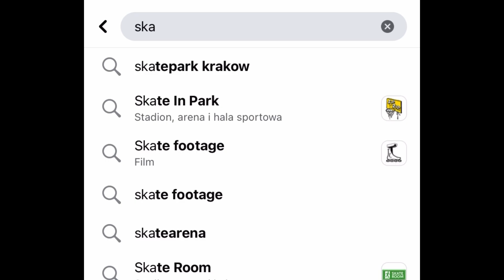TOMO SKATE STORY CZ.1- JAK ZACZĄŁEM SKAKAĆ NA MEGARAMP :O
Siemanko Kochani!
Sprawdzajcie nowy odcinek po przerwie i życzę wam wszystkim wesołych, spokojnych świąt i dużo zdrówka✌️❤️🎄🎅